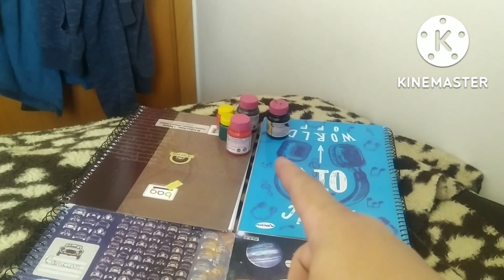Review Leviasoda DX | A besta do canhão duplo!!!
Me sigam lá pra ficar mais por dentro de novidades 😉

HEAVY BEY CLUB;

TIO ISACHI;